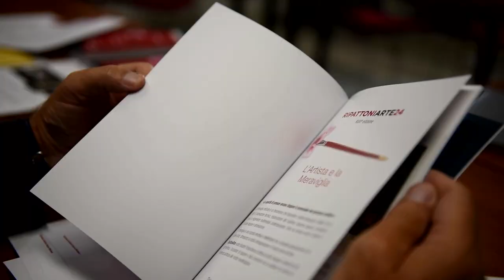RipattoniArte 2024: il direttore artistico, Gianni Melozzi